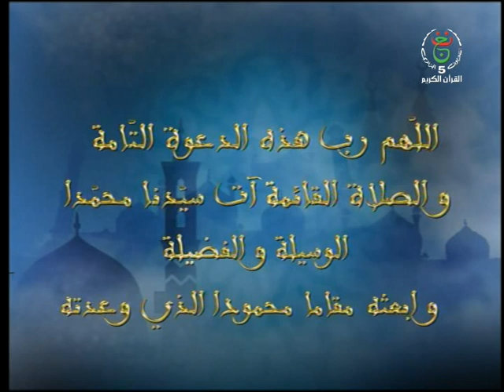مفاتيح: إِنَّ قَوْمِي اتَّخَذُوا هَٰذَا الْقُرْآنَ مَهْجُورًا